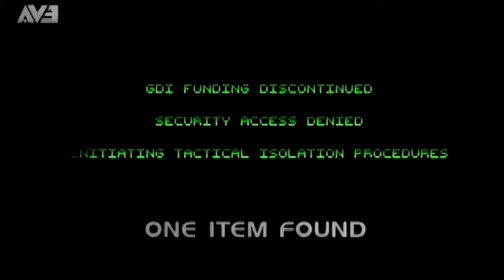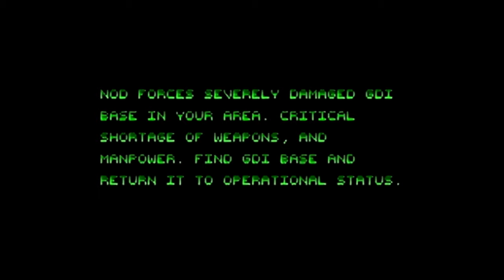Command & Conquer Remastered | GDI 5 B - Restoring Power (Ukraine East) | PC 4K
Title: Command & Conquer Remastered Collection
Campaign: GDI
Mission: 5 B - Restoring Power (Ukraine East)
Location: Ivano-Frankovsk, Ukraine
Difficulty: Hard
Game Speed: Normal